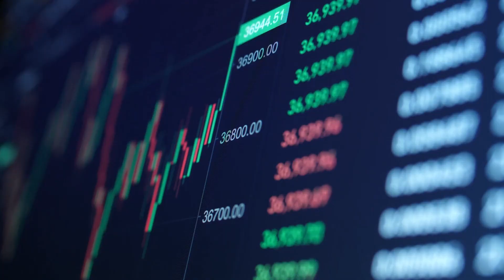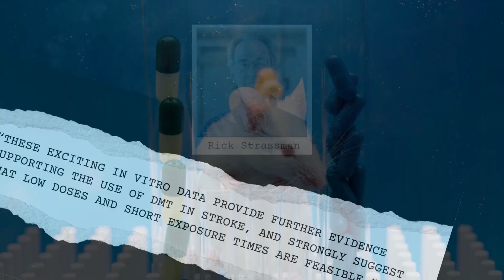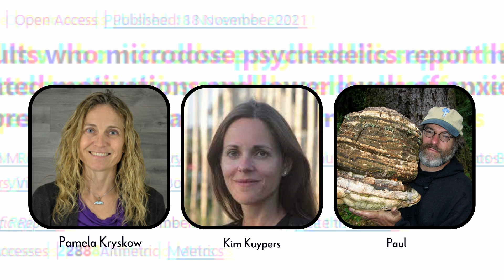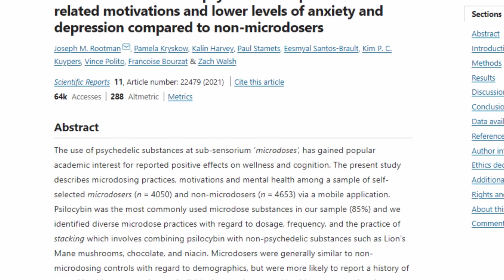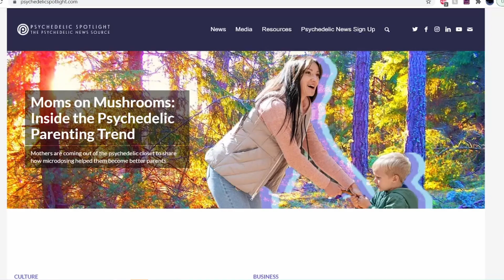New Paul Stamets Psychedelic Microdosing Study with MindMed and Numi Connections | New DMT Study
In this episode of the $Psyc Business Roundup, we'll cover Algernon Pharmaceuticals (OTC: AGNPF, CSE: AGN) is planning to begin a clinical trial using DMT to treat acute strokes.

Treating strokes with psychedelics may seem crazy, but the company has some preclinical evidence. In an in vitro study, rat primary cortical neurons were treated with low levels of DMT, sub-perceptual doses, over a period of time. They found that after 6 hours, there was 40 per cent increase in the mean total length of processes and branches per cell.
To give you some context, for each hour that a stroke is left untreated in a human, it causes a person to lose about as many neurons as they would in 4 years of aging.
If Algernon can reverse this with DMT, it would be a game changer for millions upon millions of people.

Next, we'll cover the results of a new microdosing study.  Among its authors were:
Pamela Kryskow, a member of the clinical advisory board of Numinus;
Paul Stamets, an influential psychedelics advocate.

The study had 8703 participants, about half of whom were microdosing, half of whom were not.
It found that those in the microdosing group had lower levels of depression, anxiety and stress, and were less likely to use or abuse alcohol or tobacco.

Though it must be stated that the differences between the microdosing and not microdosing groups, while statistically significant, were nevertheless small. Meaning even if we could take this study at face value, the results, while positive, indicate that the benefits of microdosing would be somewhat limited.

It is also important to note that there were many potential biases inherent in this study.
The participants self selected into the study, there was no control group meaning the placebo effect may have been at play, and those who were microdosing were taking different substances and following different regiments. Nevertheless, it is still exciting to see positive results for a microdosing study, and I hope to see more, better controlled studies in the future!